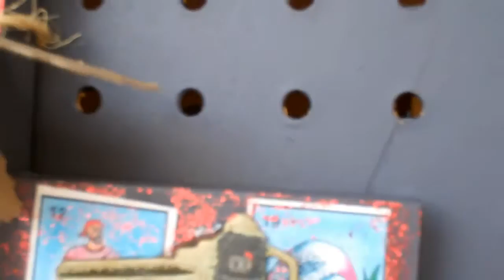Pet Portraits by Simone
Hello,
Here are some Pet Portraits that I personally Paint.  Enjoy!
Thanks,
Simone.